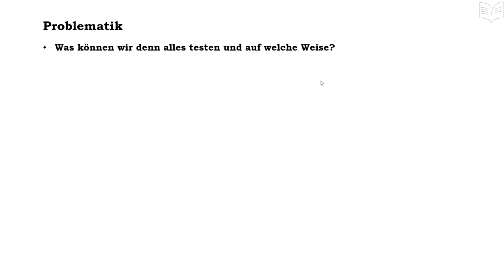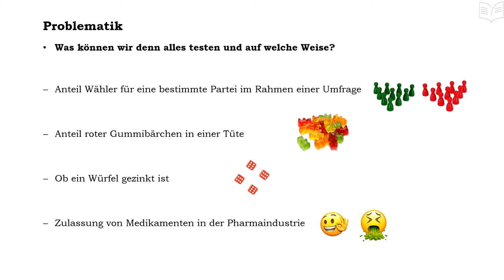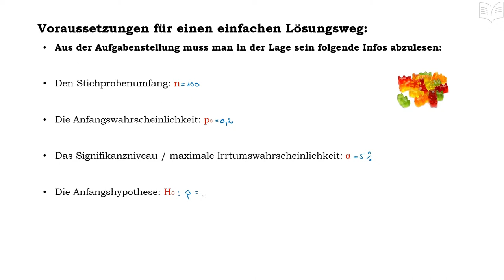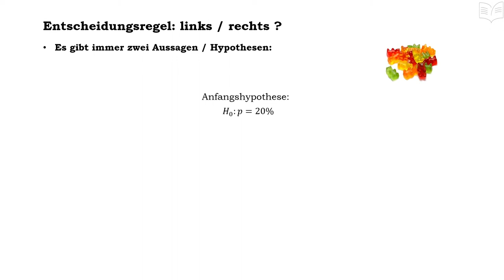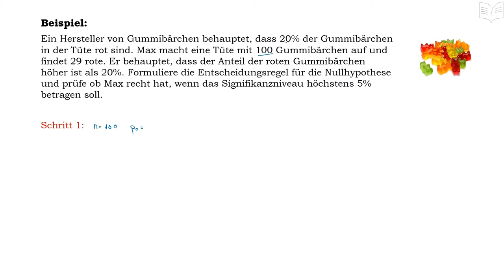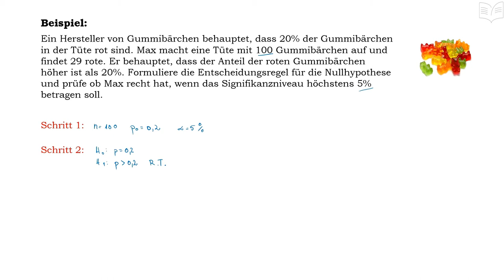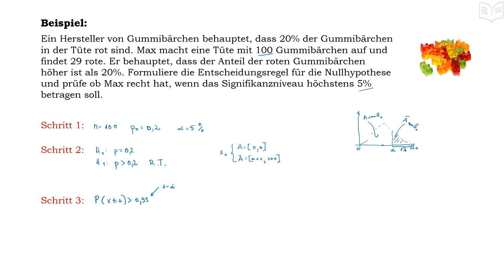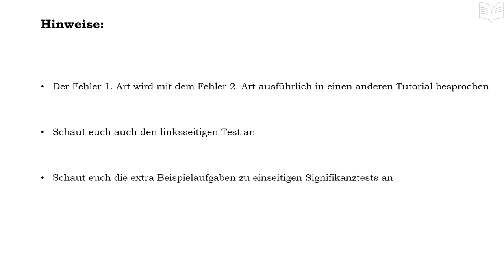Rechtsseitiger Test - Einseitiger Signifikanztest - Hypothesentest - Taschenrechner WTR Stochastik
Rechtsseitiger Signifikanztest / Hypothesentest – Binomialverteilung: - in diesem Tutorial wird anhand vier einfachen Schritten, ein möglichst einfacher weg gezeigt, wie man einen Rechtsseitigen Test durchführen kann.
Hinweise: schaut euch auch das Tutorial über den „Linksseiteigen Test“ und die weiterführenden Beispielaufgaben an, dann wird mit Sicherheit alles einen Sinn ergeben… hoffe ich :)